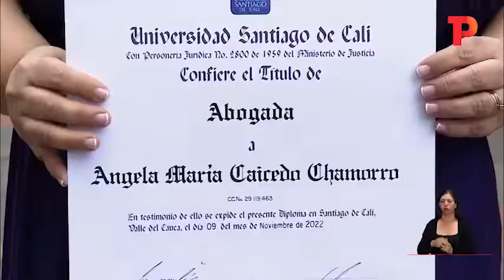Sueños sin fecha de caducidad | 16.11.2022. | Telepacifico Noticias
Cali | Los sueños no tienen fecha de caducidad. Así lo demuestran dos mujeres que a sus 60 y 44 años respectivamente, suman dos carreras profesionales y una tecnológica. Les compartimos los detalles de sus logros